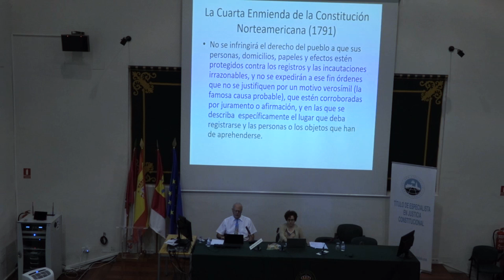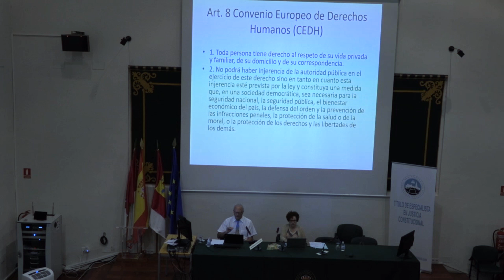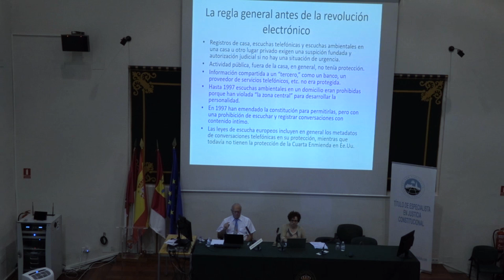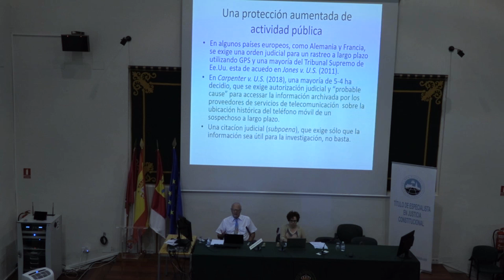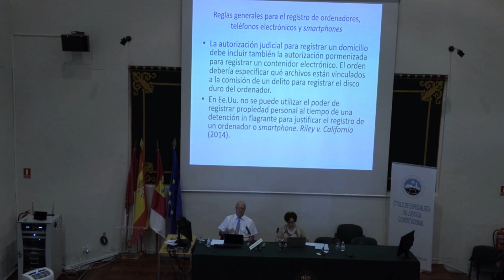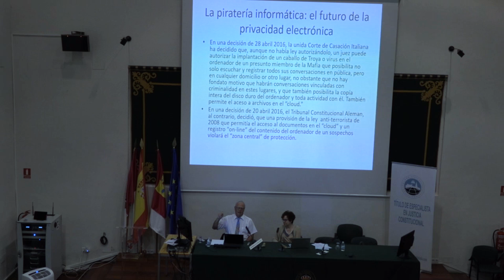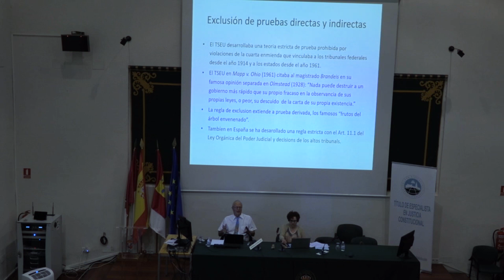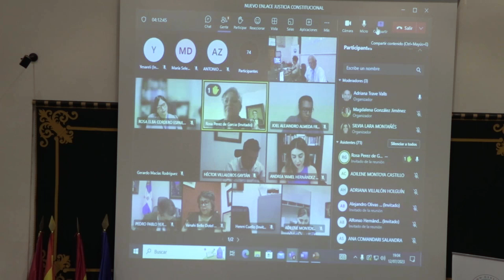"Protección de la privacidad en internet y prueba prohibida..." STEPHEN C. THAMAN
Conferencia STEPHEN C. THAMAN - "TÍTULO DE ESPECIALISTA EN JUSTICIA CONSTITUCIONAL, INTERPRETACIÓN Y APLICACIÓN DE LA CONSTITUCIÓN (VI Ed.)"

Conferencia «Protección de la privacidad en internet y prueba prohibida: un análisis comparado Estados Unidos-Europa»
STEPHEN C. THAMAN, Profesor de la Universidad de St. Louis EEUU

TÍTULO DE ESPECIALISTA EN «JUSTICIA CONSTITUCIONAL, INTERPRETACIÓN Y APLICACIÓN DE LA CONSTITUCIÓN»

Toledo, 3 al 20 de julio de 2023